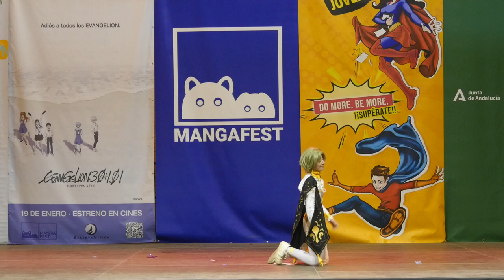Mangafest 2022 - concurso cosplay - NU: Carnival (Olivine)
Mangafest 2022 - concurso cosplay

Cosplay: NU: Carnival (Olivine)